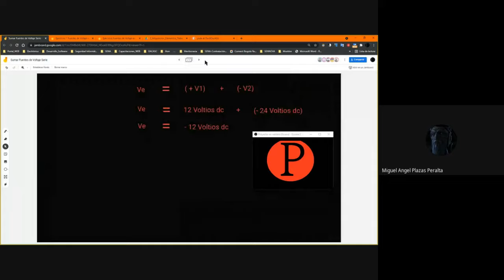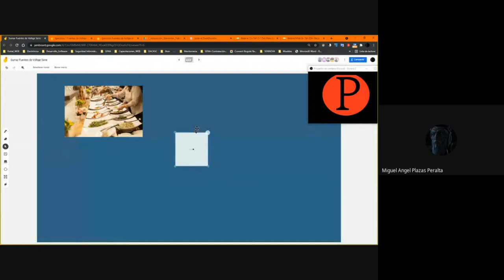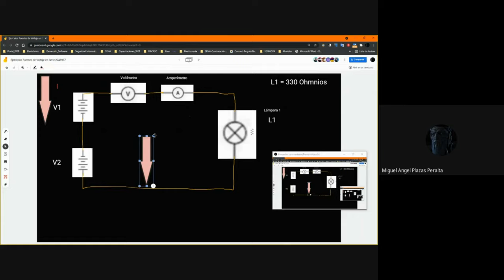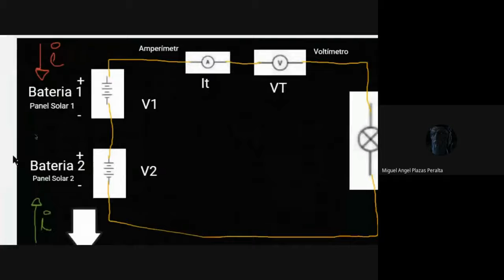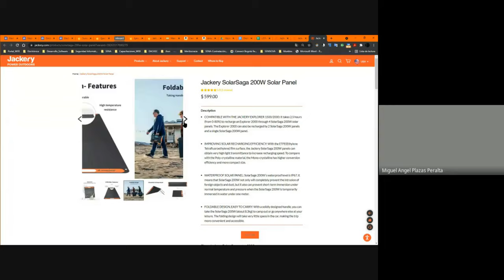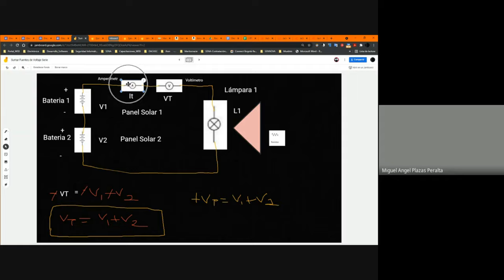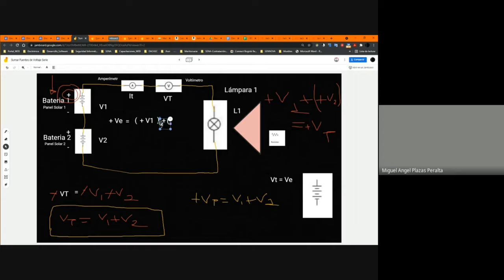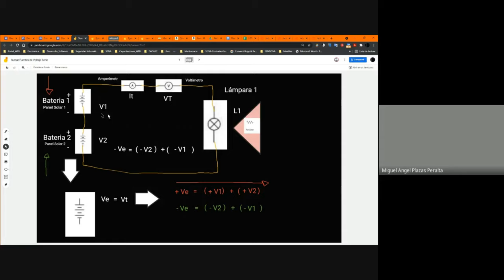Fuente Voltaje Paralelo III